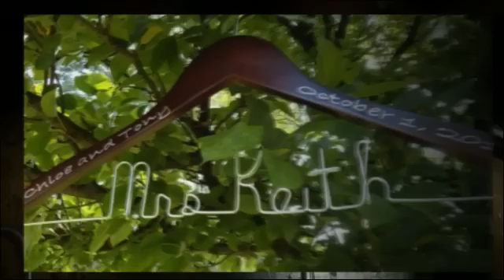Original Bridal Hangers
I am the creator and founder of the original wire wood bridal hangers. They are great for weddings, proms, and other special occasions such as baptisms.